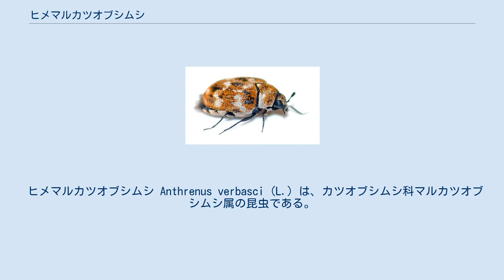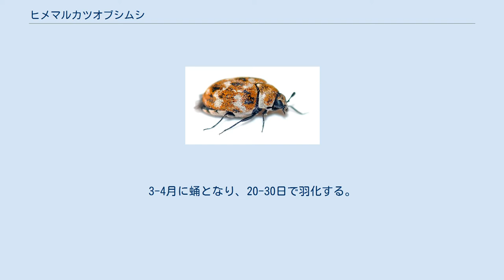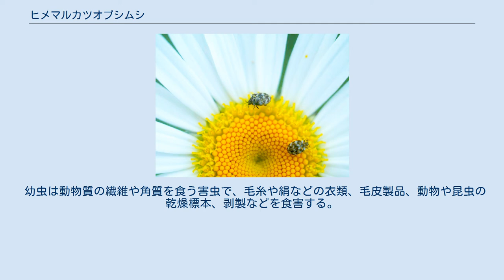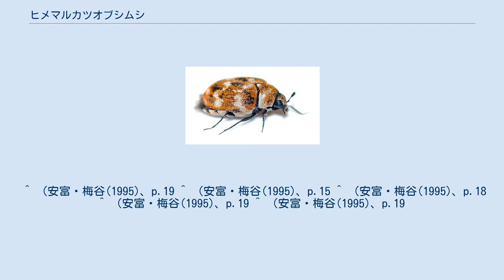ヒメマルカツオブシムシ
ヒメマルカツオブシムシはカツオブシムシ科の昆虫。
ごく普通種で乾物や毛織物などの害虫である。
成虫は花にもよく集まる。
 ヒメマルカツオブシムシ Anthrenus verbasci (L.) は、カツオブシムシ科マルカツオブシムシ属の昆虫である。
カツオブシムシ科の中ではごく小型に属する。
成虫の体長は約3mm、短い楕円形で体はやや腹背に扁平ながらも厚みがある。
背面は細かな鱗状の毛が全体を覆っていて、全体に灰黄色に見える。
やや褐色と黒っぽい幅の広い横帯が模様を作る。
触角は短くて先端は棍棒状。
 幼虫は太めの円筒形で、成熟すると体長4mmに達する。
歩脚は胸部の三対があるのみ。
ごく短くて体の下に収まる。
各体節に多数の立った毛が密生している。
また後端の体節には多数の毛が後ろ向きに束になって生える。
これらの特徴はカツオブシムシ類全般に共通するが、この種では特に太めに見える。
 幼虫 なお、尾端の毛束の毛は槍状毛といわれ、防御の役割があるとされる。
敵が触れると切り離して絡みつかせ、アリなどは身動きが取れなくなる。
 年一化性で、幼虫で越冬する。
3-4月に蛹となり、20-30日で羽化する。
蛹は終令幼虫の脱皮殻の中に収まる。
 成虫は約10日間、その場にとどまり、そこで交尾と産卵を行う。
その後に野外に出て、初夏に花を訪れ、花粉などを餌とする。
特に白い花に集まり、マーガレットなどには頻繁に見られる。
成虫の寿命は30-50日。
 卵は一雌あたり20-100個に達し、餌の間にばらばらに生み付けられる。
幼虫は翌年の春まで6-8回、時に10回の脱皮をして成長し、その期間は300日を超える。
その間、主として乾燥した動物性の繊維質を食べる。
 本種と同様に摂食前に産卵する習性を持つヒメカツオブシムシでの観察では、羽化後に産卵を済ませていなくても日数が経つと走光性が変わって野外に出て、一度野外に出てから屋内に入っての産卵も確認されていない。
また、成虫に餌を与えてからの方が産卵数が増している。
以上からヒメカツオブシムシとヒメマルカツオブシムシが摂食前に産卵する習性はもとから持っていたものではなく、幼虫の餌が得易い人家に棲む様になってから得られたものだと考えられている。
 キク科の花に集まる成虫 日本全土に見られ、国外でも世界各地に広く知られる。
 幼虫を餌とするものにキアシアリガタバチがある。
このハチの雌は上述の槍状毛に絡まれることがないという。
 マルカツオブシムシ属には国内にも他に数種があり、外見ではよく似ているが、人家に出現するのは本種のみである。
 幼虫は動物質の繊維や角質を食う害虫で、毛糸や絹などの衣類、毛皮製品、動物や昆虫の乾燥標本、剥製などを食害する。
古くは製糸工場で繭に被害が出るなど、生糸産業での重要な害虫とされた。
これらを食害するのはカツオブシムシ類全般に共通し、同様に家庭内の害虫となる種は他にもいる（ヒメカツオブシムシなど）が、それらが動物質のみを食料とするのに対し、本種の幼虫はセルロースを利用することが出来るため、植物質の製品にも被害が出る例がある。
家庭における害虫としては、その食害対象の広さから、特に重要なものとの指摘もある。
 ^ （安富・梅谷(1995)、p.19 ^ （安富・梅谷(1995)、p.15 ^ （安富・梅谷(1995)、p.18 ^ （安富・梅谷(1995)、p.19 ^ （安富・梅谷(1995)、p.19